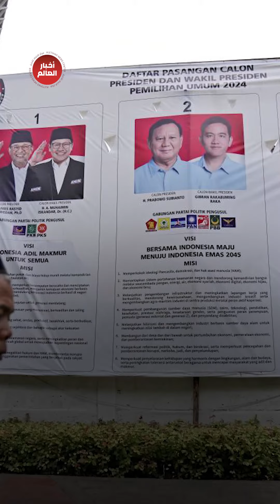من هو الرئيس الجديد لإندونيسيا؟